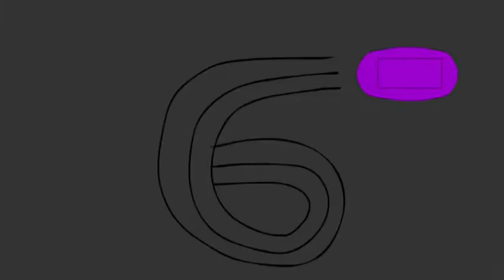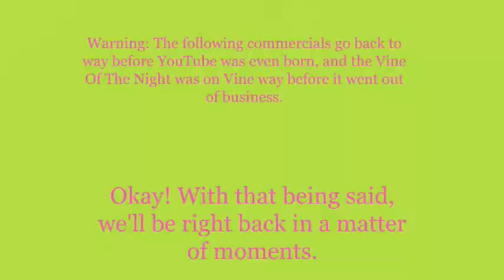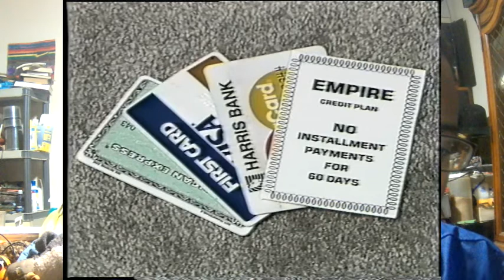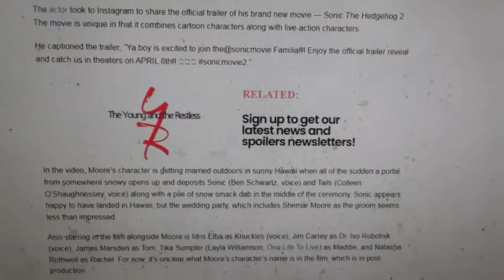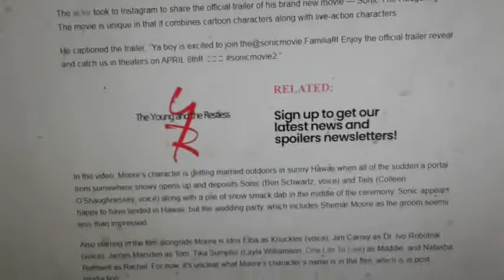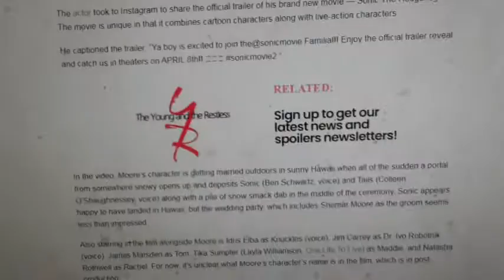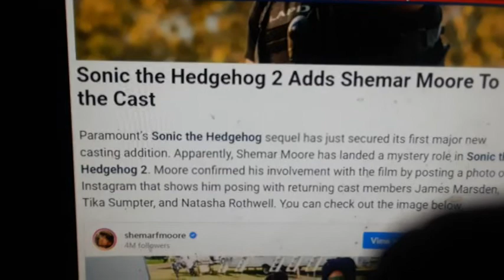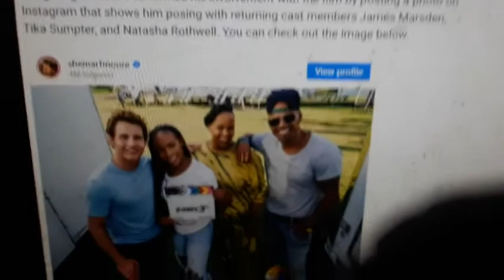Weeknight Update episode 1532/3298: Shemar Moore Wants To Help Sonic!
My show tonight will make you want to groove because Shemar Moore wants to help Sonic, and that is the truth. The Not Ready For Late Night Players & I would like to shine the old Shoutout Spotlight on these fabulous folks. Please check them out!